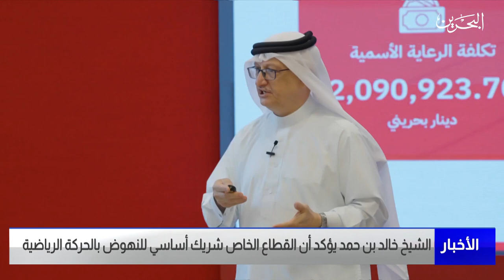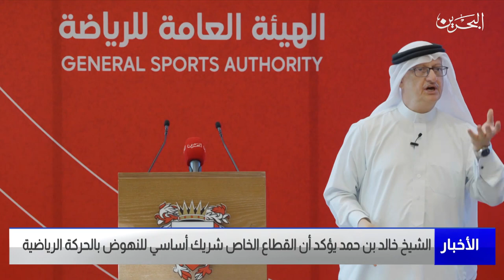البحرين مركز الأخبار : سمو الشيخ خالد بن حمد يؤكد أن القطاع الخاص شريك أساسي للنهوض بالحركة الرياضية